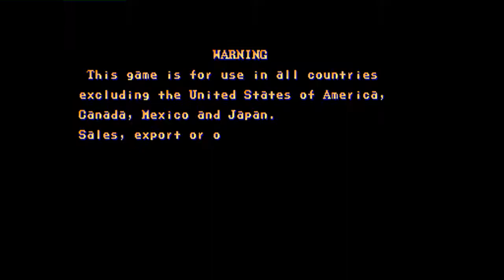Street Fighter II': Hyper Fighting: (US) damdai vs (US) Fromo - 2020-11-30 02:52:14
(US) damdai vs (US) Fromo - 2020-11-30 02:52:14